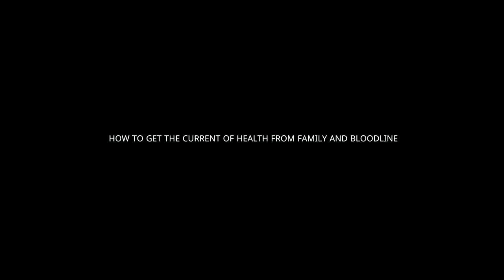How To Get The Current Of Health From Family And Bloodline? | How do Egregores Work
How to get the current of health from family and bloodline? Health is not just the absence of disease. Health is energy, energy for action. Your family can undermine your health or help you maintain it.
When people form a family unit, their two consciousnesses add up to a complete unit. This means that their resources, including the current of health, are also combined into a single unit. If you left the family, you should get this current on your own.
Imagine that there is a certain family estate, where the whole family lives. And this estate is built on land with a certain spring. Everyone has the right to drink from that spring. But suppose you have messed up with the head of the family, and he has thrown you out of the house. You can't drink from that spring anymore. It is much the same with the current of health.